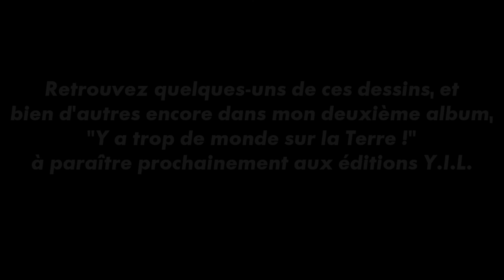Good bye, Donald Trump... And go to Hell !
Petit florilège de mes dessins anti-Trump les plus réussis, de 2016 à aujourd'hui - vous pourrez constater au passage l'évolution de mon style graphique. Une façon comme une autre d'ajouter un clou au cercueil de Donald le connard et clôturer ces quatre années calamiteuses où il aura fait perdre au Monde un temps précieux, qu'il s'agisse de la lutte contre le réchauffement climatique, contre le Covid-19, conte les inégalités raciales, contre les violences faites aux femmes, contre les conflits armés, bref, tout simplement, pour la dignité humaine...